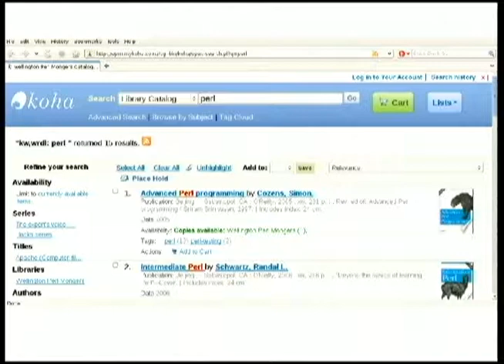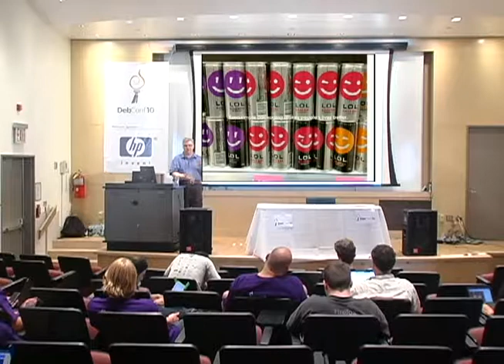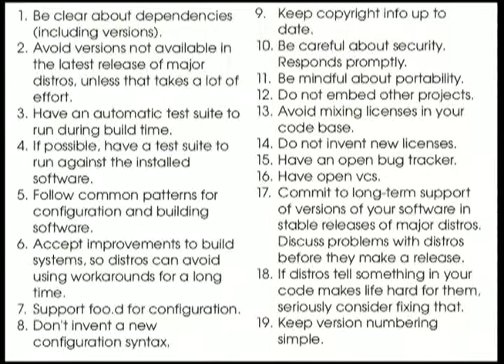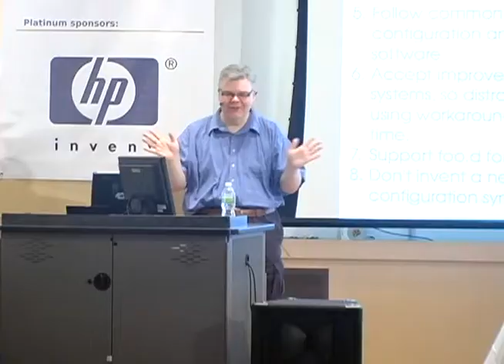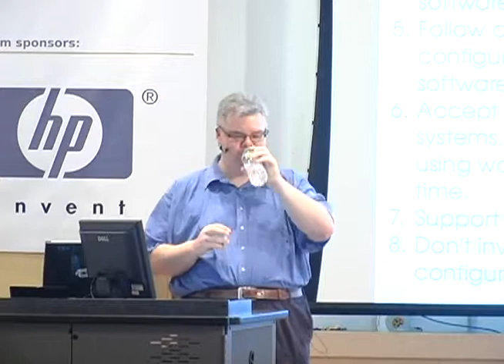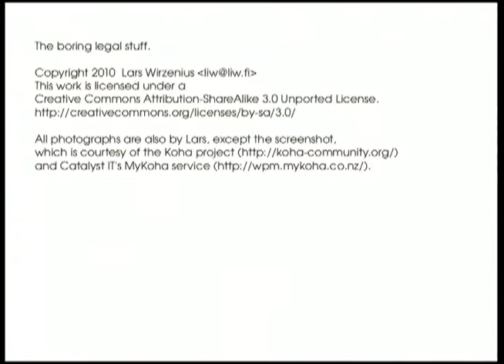Swimming upstream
by Withheld

Room: Davis Auditorium
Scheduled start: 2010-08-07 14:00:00